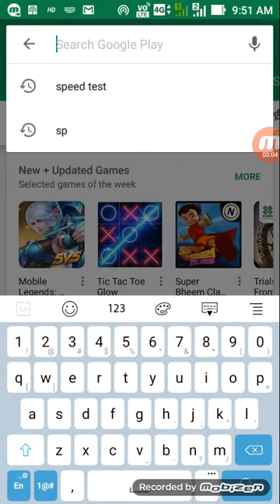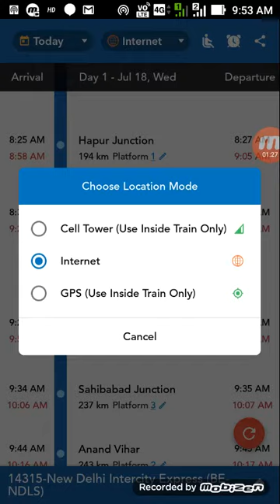Train live location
रेलगाड़ी की लाइव लोकेशन देखें